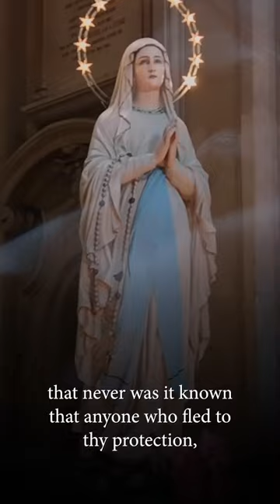Pray the Memorare 🙏